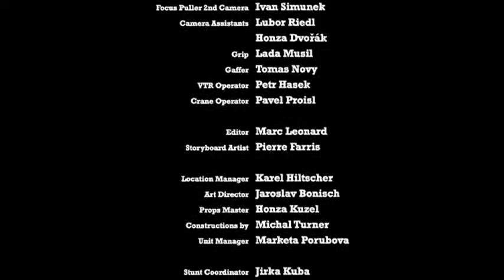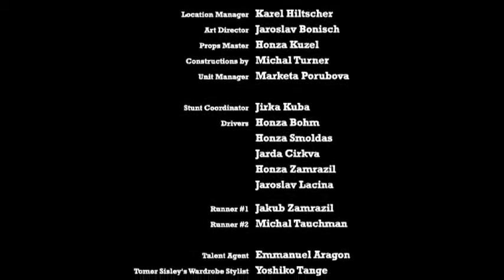Roger Dubuis - Pulsion movie starring Tomer Sisley